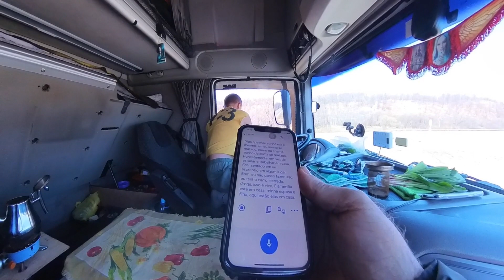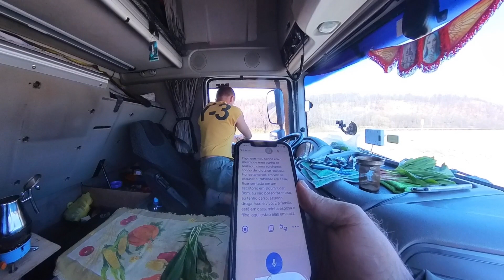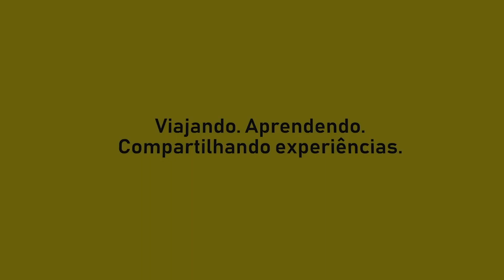Encontros Trans-Siberianos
O que mais gosto é encontrar com as pessoas durante as viagens e num curto espaço de tempo entrar no mundo elas e conhecer sua rotina. Estava parado na Trans-Siberiana e um motorista de caminhão me convidou para tomar um chá, o resto da história está no vídeo.